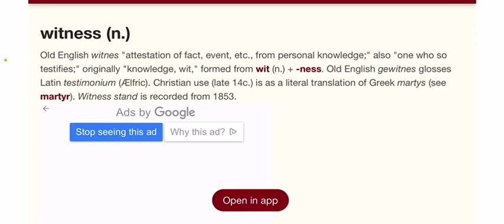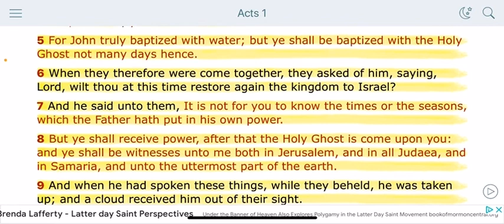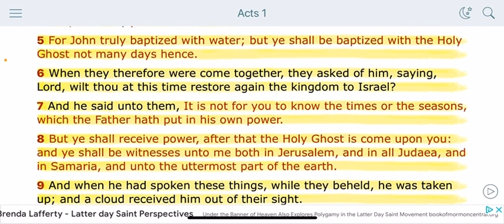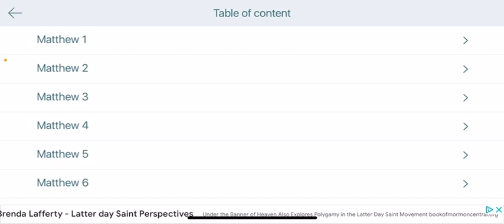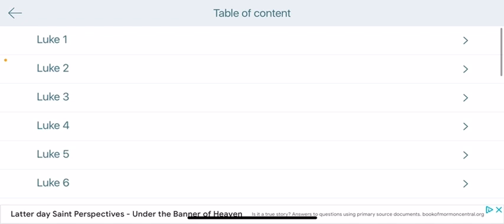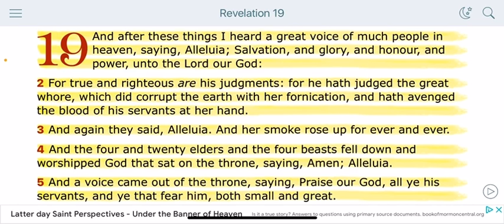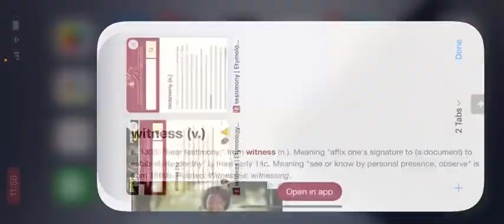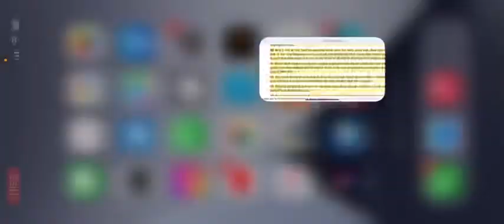WHO ARE THE WITNESSES OF THE LORD?